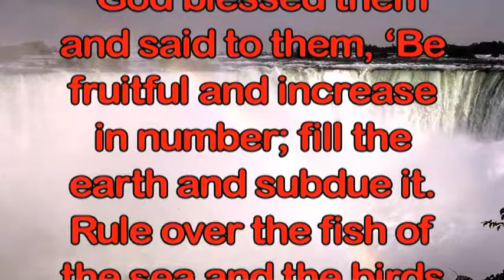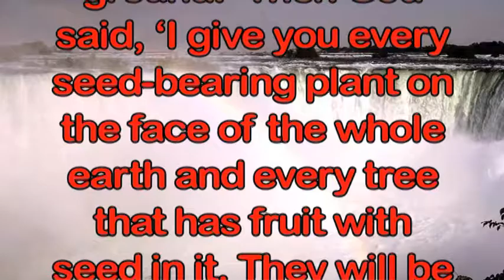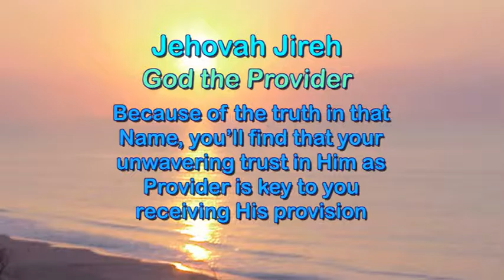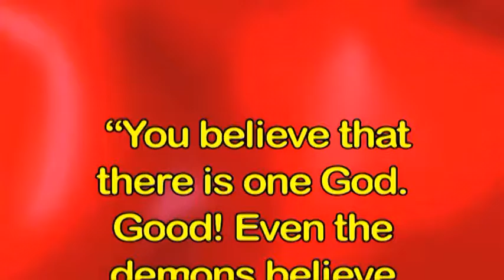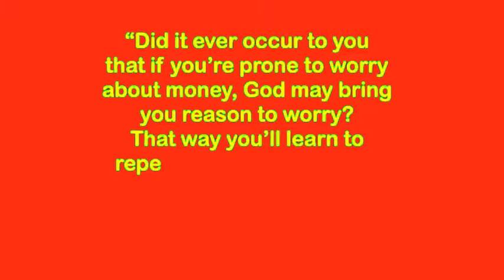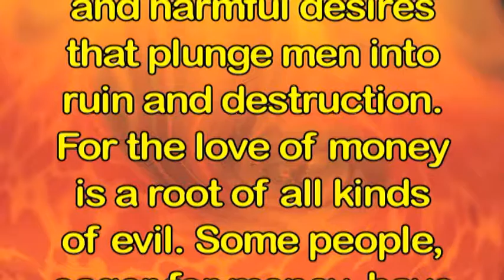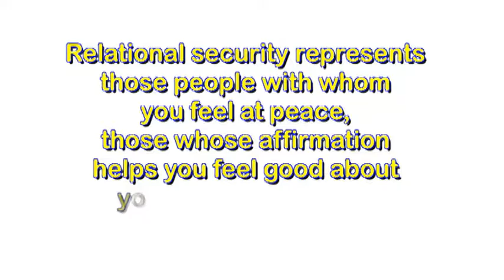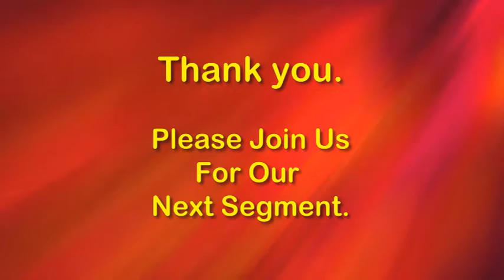6. The Need For Blessing & Provision and Security (pages 10-12)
Your third God-given need is for BLESSING and PROVISION. Our loving Father made sure that Adam and Eve were certain that all they needed would be provided by their Creator. Our Father’s character is intricately connected with providing for His children. And He loves to not only provide what each of us needs; He also blesses His children with what we might not even think to ask. (Wait til you hear our own testimony of how Father provided us a home in a most unusual way!)
This brings us to your fourth need, SECURITY. Security can be defined as confidence that you’ll experience protection and relational warmth from others. RELATIONAL SECURITY represents those people with whom you feel at peace, those whose affirmation helps you feel accepted or at least motivates you to keep pressing on in difficult situations. Learn more about this essential need for your own life!